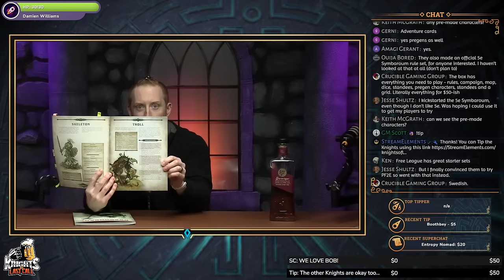Dragonbane - Is this the ideal beer-and-pretzel TTRPG? - Livestream #170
Dragonbane is a classic fantasy tabletop roleplaying game full of magic, mystery, and adventure. It is designed from the ground up to facilitate fast and furious play, with very little prep time and adventures that are a breeze to run.

Bob and Derik will discuss this TTRPG that's gotten a couple of plays recently, and we get to hear more about Bob's GMing progress!

If you would like to show your appreciation please consider a tip or donation! Superchats are great, but if you use the link below to our Stream Elements tipping page we receive 100% of your tip directly, your generous donation goes a lot further through Stream Elements!

Social Media